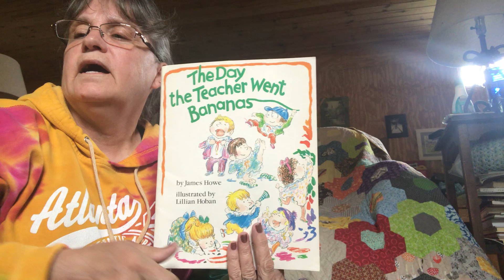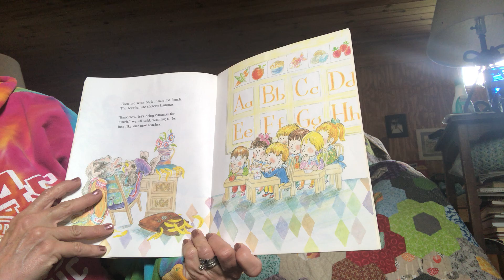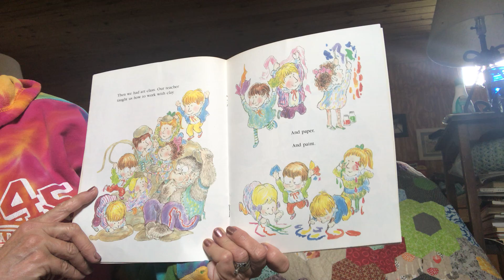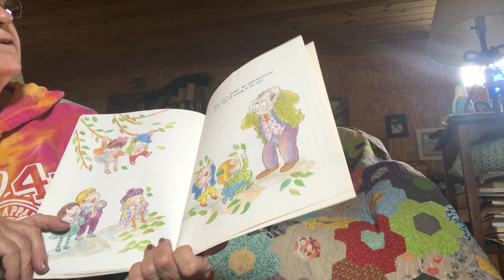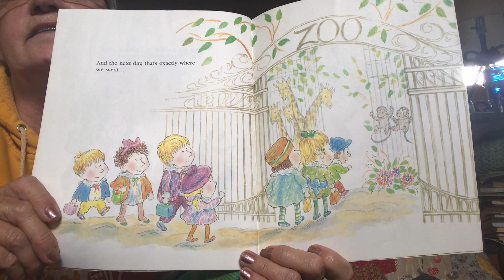Elkland EHS H